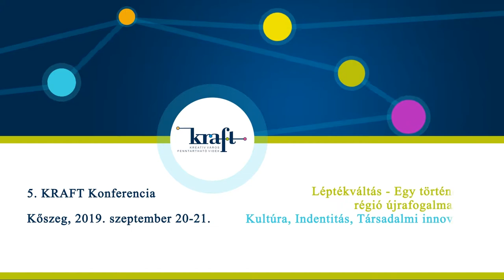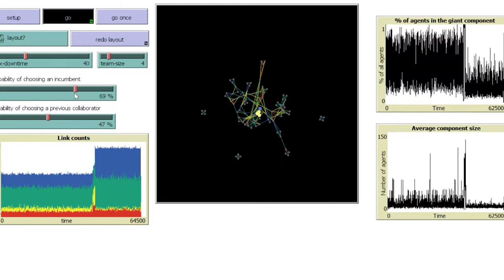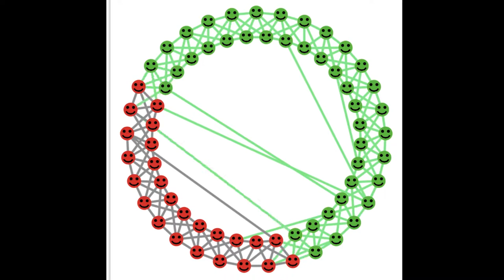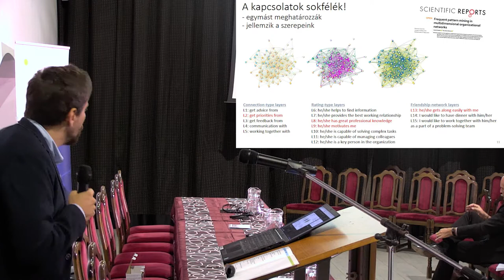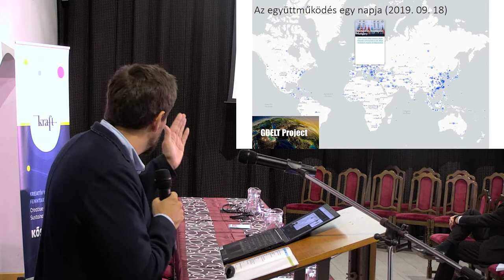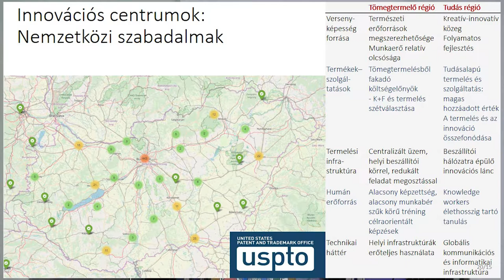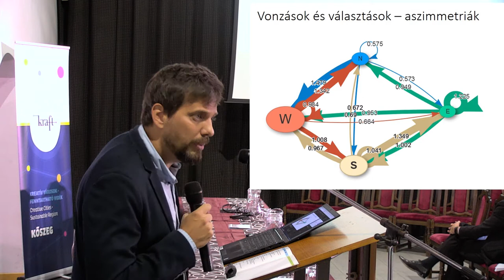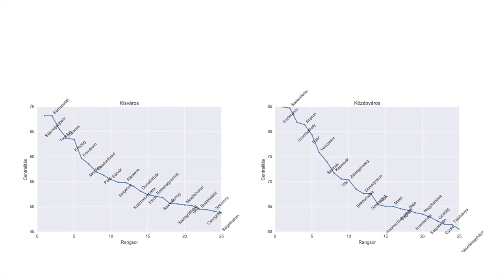Abonyi János (PE): Együttműködő hálózatok jellegzetességei Magyarországon és Európában